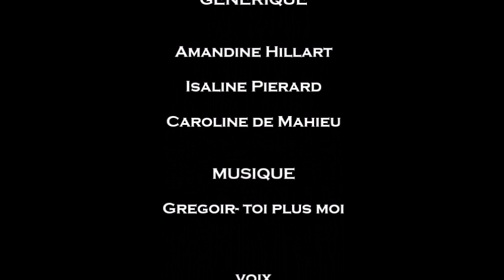Le bébé dinosaure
film d'animation réalisé dans le cadre du cours d'éducation aux médias et aux NTIC - B2 section Educateur Spécialisé 2018 - HELHa Gosselies